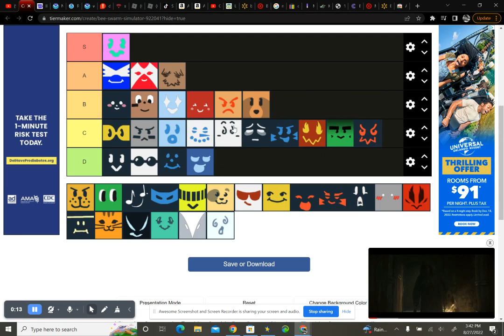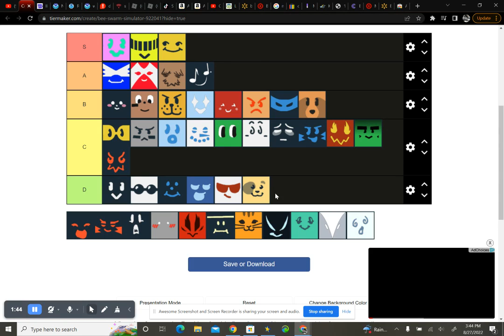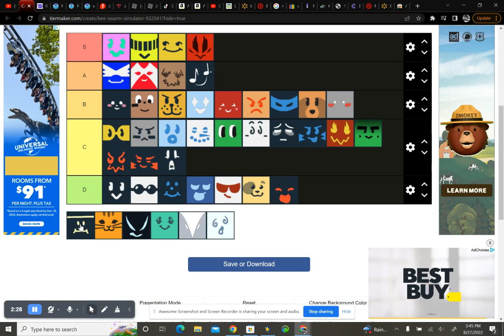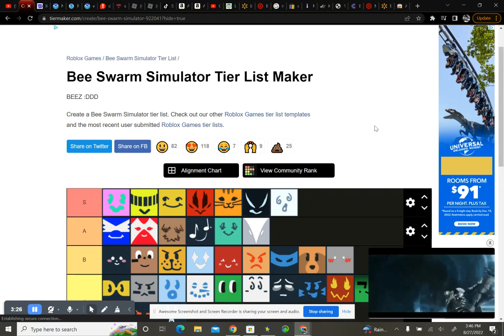ranking bees in bee swarm part 2